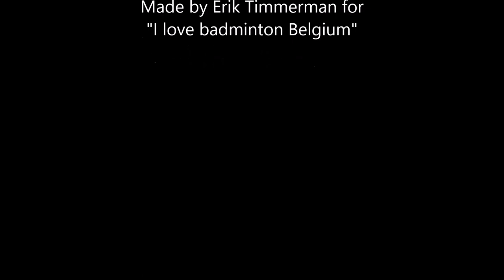Final women's singles Manon Krieger (France) vs Martina Repiska (Slovakia)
Morocco international (Casablanca) 12/11/2017